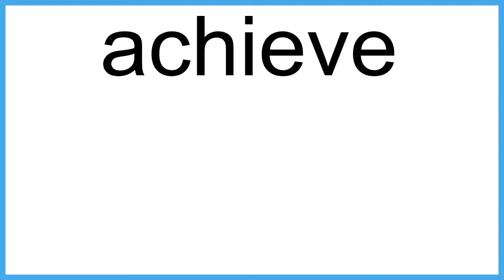achieve The New English Dictionary meaning | Vocabulary for Kids | Children's Dictionary